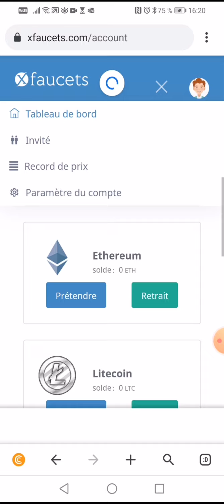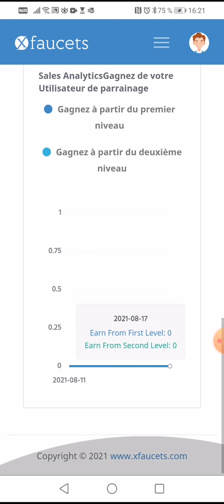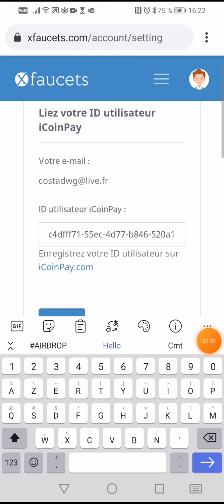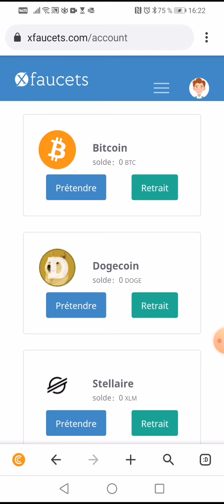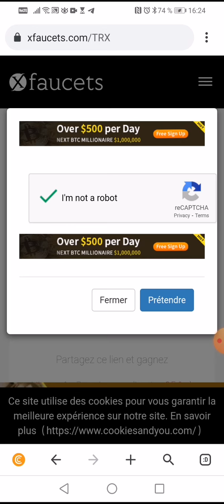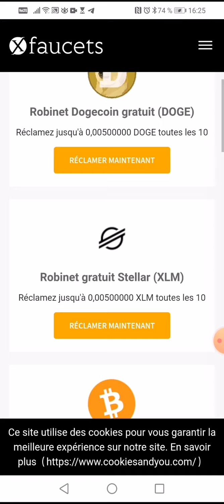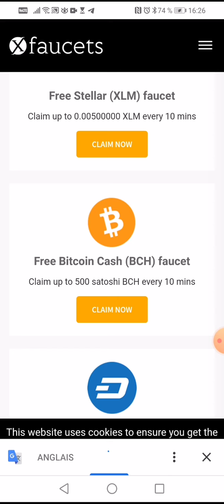Xfaucets Solution parfaite pour gagner de l'argent avec peu ou pas d'efforts👉Robinet rémunérateur💵🤑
ROBINET BIEN RÉMUNÉRÉ, GAGNEZ DES DOLLARS AVEC PEU D'EFFORTS
xfaucets.com est une solution parfaite pour les personnes qui veulent gagner de l'argent avec peu ou pas d'efforts. Robinet très rémunérateur, facile et amusant - heureux de gagner de l'argent ! Les montants réclamés sont crédités sur votre compte iCoinPay.com.

INSCRIVEZ-VOUS ET CONNEXION
Opération simple. Cliquez d'abord sur « S'inscrire » pour créer un nouveau compte. À ce moment, il vous sera également demandé de saisir l'adresse de votre compte iCoinPay.com. Après vous être enregistré avec succès, connectez-vous à votre compte.

Partagez ce lien et gagnez
Niveau 1 - Parrainages directs : 25 % à chaque fois que vos utilisateurs de niveau 1 réclament des revenus

Niveau 2 - Invités par vos amis : 10 % à chaque fois que vos utilisateurs de niveau 2 réclament des gains

POUR NOUS COMPRENDRE IL FAUT NOUS SUIVRE SUR...

Avertissement
                                                                                                                                                                                                                                                                                                                                                                                                                                                                                                                                                                      Bonjour les gars, si des administrateurs de gagner de l'argent ben. Toutes les pièces et tous les airdrop publiés sur la chaîne sont obtenus à partir de recherches et ne sont pas garantis pour vous rendre riche ou vous ajouter de la valeur, nous ne faisons que des recherches sur le dernier airdrop, échangeable airdrop maintenant votre devoir maintenant est de faire des recherches sur n'importe quelle pièce avant vous allez-y, échangez-le afin d'éviter de perdre de l'argent ou des actifs crypto que vous possédez, nous ne serons pas responsables si quelqu'un se fait arnaquer en ligne.